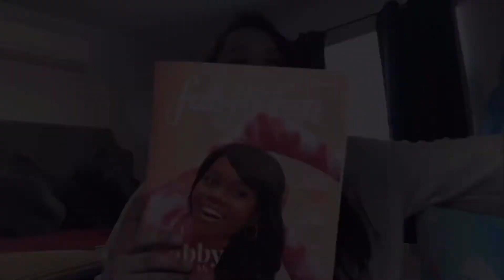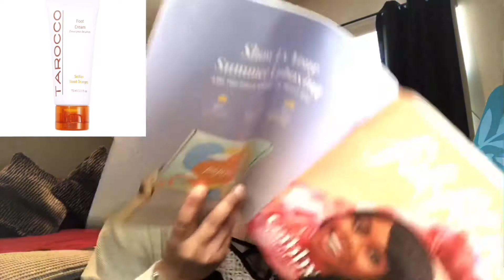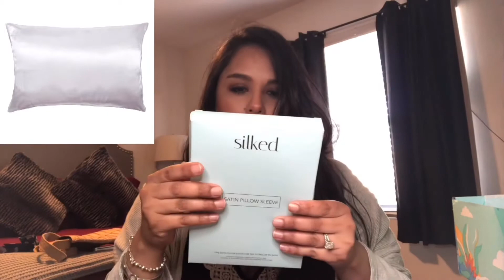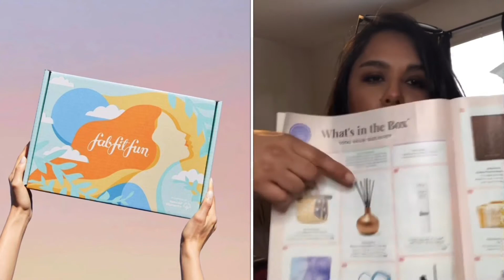FabFitFun- Summer Box Unboxing 2020 (Spanish/Español)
En este video les enseño todas las cosas divertidas que seleccione en la caja de veraneo de FabFitFun. Espero que les gusten.